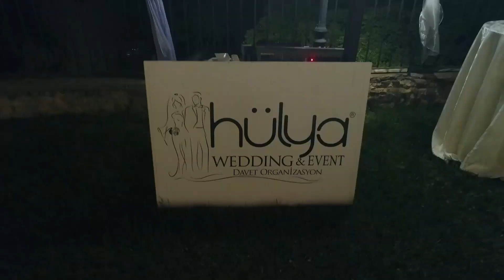Sevilay & Enes 05.05.2018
Adile Sultan Sarayı
Hülya Wedding